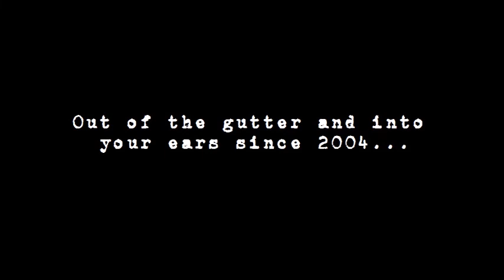Tuff Darts - (Your Love Is Like) Nuclear Waste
Atomic Radio
"Out of the gutter and into your ears since 2004"